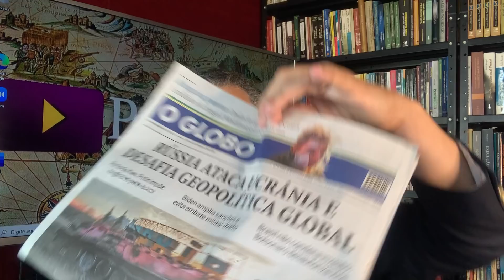Analistas: Rússia vencerá! Será? Mourão quer guerra! Bolsonaro perdido. Mídia informa a verdade?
25/0222- Faltam 219 dias para as nossas eleições. Se depender de Mourão não a teremos. Não haverá mundo para se ter eleição! O Vice quer que os países aliados exerçam poder militar sobre a Rússia.
Nosso destemido general deve saber o que diz, afinal é um "herói" nacional que deve ter lutado muito em sua vida. Imaginem a luta feroz de Mourão contra um meio fio a ser pintado de branco?
Sorte do planeta não termos Mourão como consultor da OTAN.
Quando até Bolsonaro consegue ter razão sobre Mourão...
Sinal que estamos em maus lençóis.
Putin venceu. Em questão de horas Zelensky deve anunciar a rendição total.
Mas o que saberemos de verdade? Qual será a abordagem apresentada?
Mídia OTAN - Globo continuam unidas para sempre! O que sabemos sobre o que está acontecendo. Existem mocinhos ou bandidos?
Sigamos.